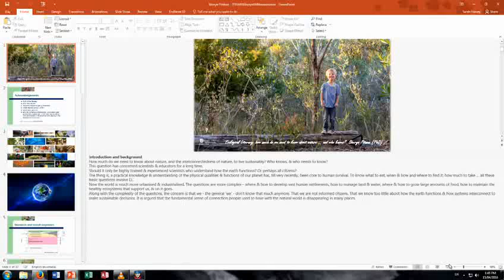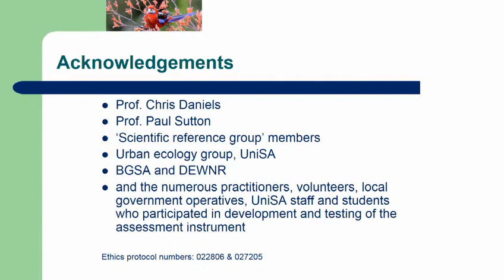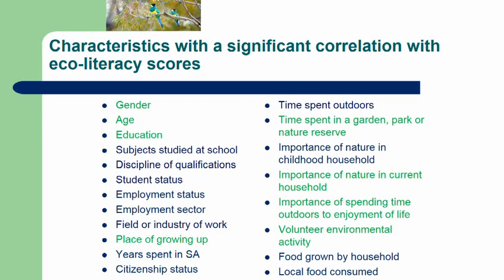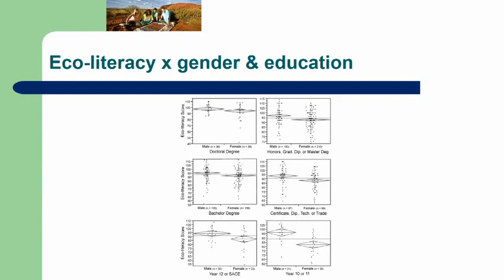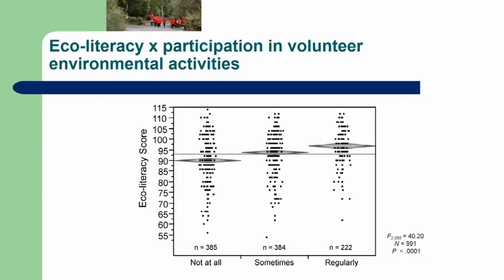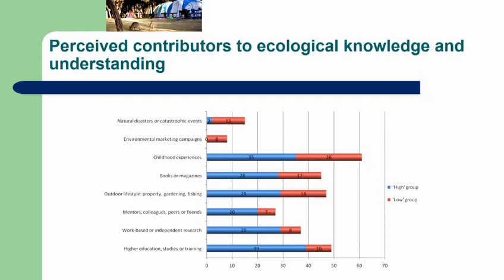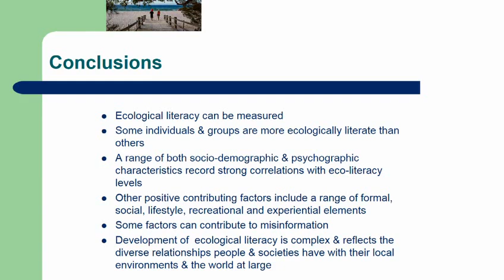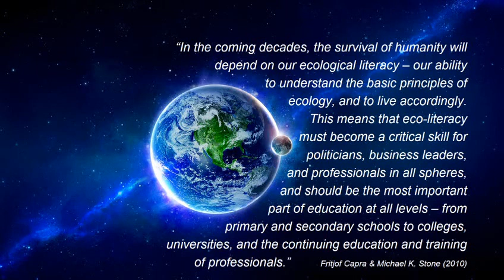Ecological Literacy in South Australia: How much do we know about nature … and who knows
Day 3 Session 8 1345 Sheryn Pitman
15 April 2016 - The Braggs Theatre